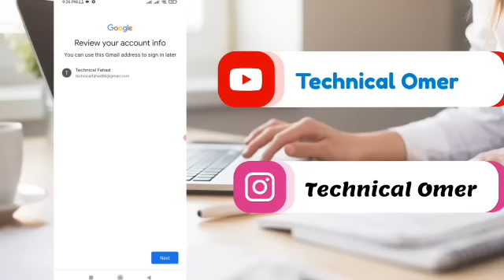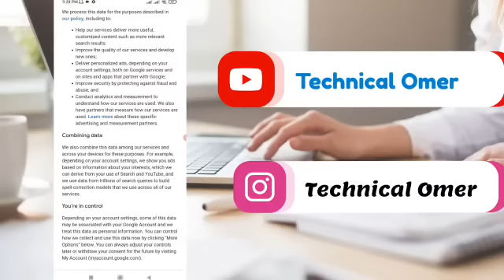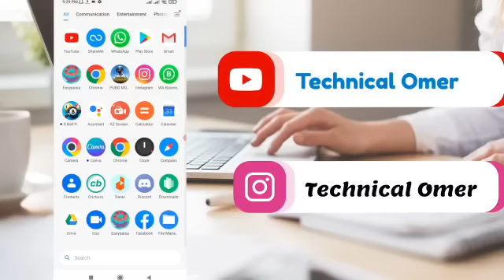Make Gmail account Without Using Number | Technical Khusdil